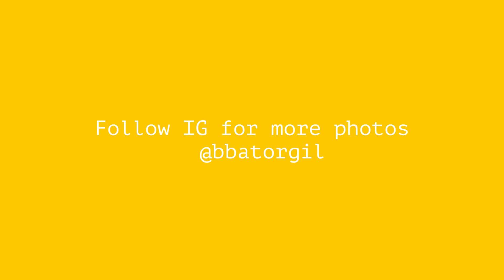Ulaanbaatar, Mongolia Photographic Diary (Street photography series #5)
Here is my fifth video, featuring my very hometown Ulaanbaatar, Mongolia. I loved shooting in UB after being away for two years. I hope you enjoy the beauty of UB through my lens.

All photos are taken with my Fujifilm X100F.
For more photos on IG - @bbatorgil